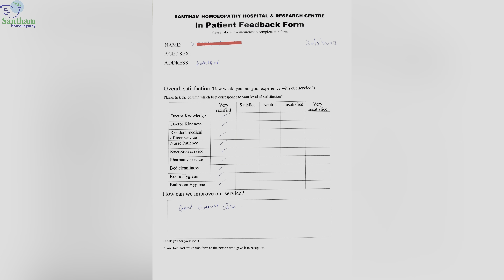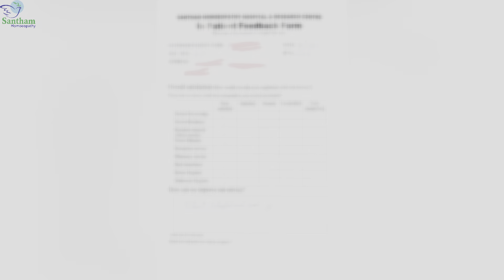சாந்தம் ஓமியோபதி மருத்துவமனை உள் நோயாளி பிரிவு-ஓர் பார்வை/1st Month IPD outcome/ SANTHAM HOMOEOPATHY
*We Have Shifted The Location*

SANTHAM HOMOEOPATHY HOSPITAL & RESEARCH CENTRE

New Address:- No:17, Bharathi St, VGP Paneer Nagar, Mogappair West, Mogappair, Chennai, Tamil Nadu 600037.

(Near Mangal Eri Park)

*மருத்துவமனை இடம் மாற்றப்பட்டுள்ளது*

சாந்தம் ஹோமியோபதி மருத்துவமனை & ஆராய்ச்சி மையம்

புதிய முகவரி: 17, பாரதி தெரு, வீ ஜீ பீ பன்னீர் நகர், மூகப்பேர் மேற்கு, சென்னை -600037.

(மங்கலேரி பூங்கா அருகில்)

SANTHAM HOMEOPATHY HOSPITAL & RESEARCH CENTRE

consultation Hrs:
OPD Timing of Dr Poovendan are

Inpatient and Emergency Care 24×7
Duty Doctor Available*